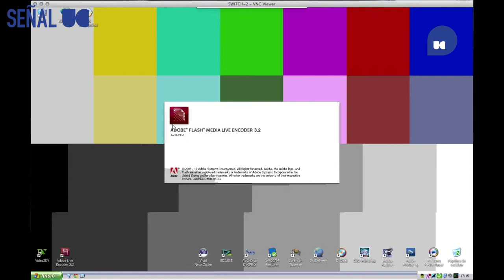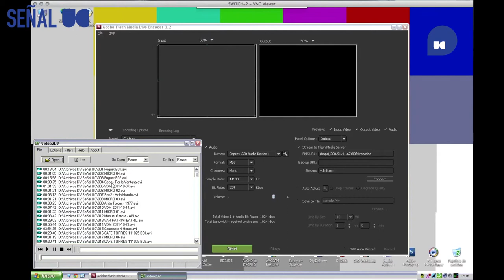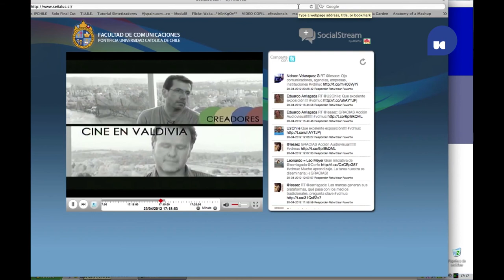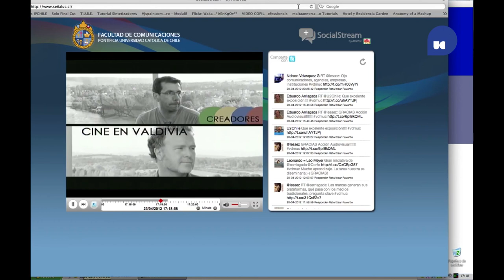SeñalUC: ¿Cómo hacer Streaming y cargar los Playlist?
Video que describe como se usa el software de Streaming "Adobe Live Encoder" y de Playlist "Video2DV" para poder cargar y transmitir hacia el servidor de Streaming.